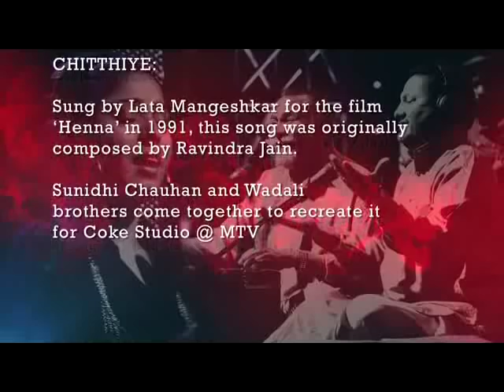Chitthiye - Sunidhi Chauhan and Wadali Brothers, Coke Studio @ MTV Season 1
Singer - Sunidhi and Wadali brothers
Backing Vocals -- Shannon Donald, Shawna Dsouza and Crystal Sequeira
Film/Album - Henna
Original Composers - Ravindra Jain
Lyricist - Ravindra Jain, Naqsh Lyallpuri
Song Company - Sare Ga Ma HMV

House Musicians:
Zoheb - Keyboard,
Darshan - Drums,
Nyzel - Electric Guitar,
Dibyajyoti - Bass Guitar,
Sanjoy - Acoustic Guitar,
Arun - Percussion,
Deepak - Dholak,
Navin-Tabla

Guest Musician:
Raj Sodha - Flute

Language: Punjabi

Now get Coca-Cola delivered home.

Lyrics:
Sunidhi Chauhan
Chitthiye punkh laga ke uddh ja
Gayer ke haath na awaaye
Kher khabar laye aridaye
Kher khabar lejayevi

Ho chitthiye ne
Chitthiye ne dard phira kuwaliye
Leja leja sandesa soniye yaar da
Leja leja sandesa soni yaar da (2)
Tenu wasta dil di pukar da

Oooo Lejaaaa ve.
Leja leja sandesa soni yaar da
Sunidhi Chauhan
Ho
Awaye na bechudra koi becharde na yaar se
Sunte hai aasuwo ka rishta hai pyar se (2)
Aansuon ke dard se
Aansuon se dard ke sholey nahi bujhte
Hai o rabba maut changi lambhe intezaar se (2)
O dukh dena na kisiko intezaar ka

Chitthiye chitthiye chitthiye.
Leja leja.
Leja leja chitthiye sandesa soni yaar da
Leja leja. soni yaar da